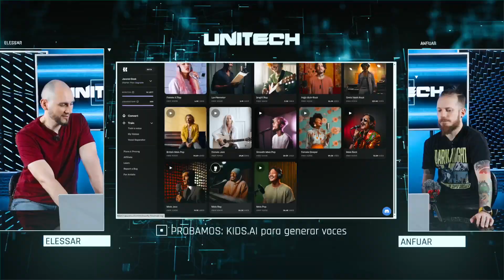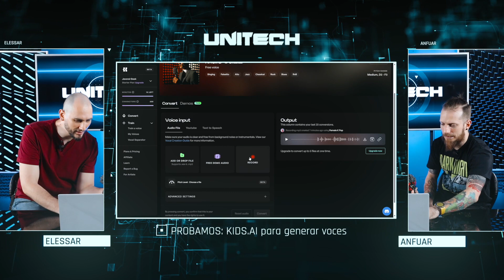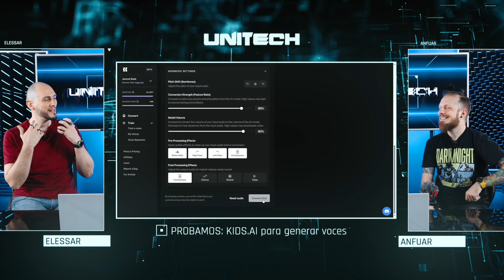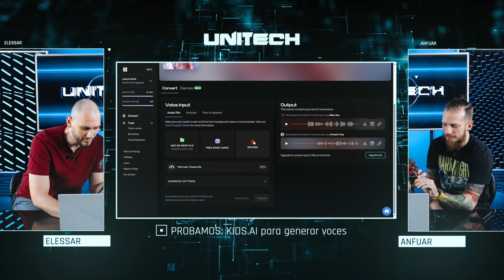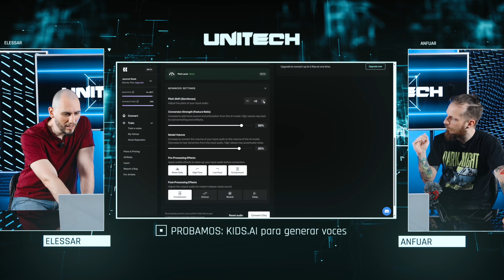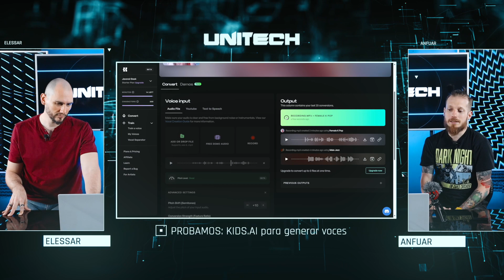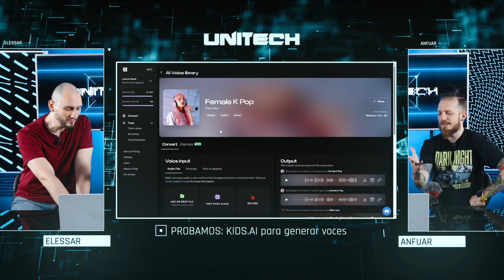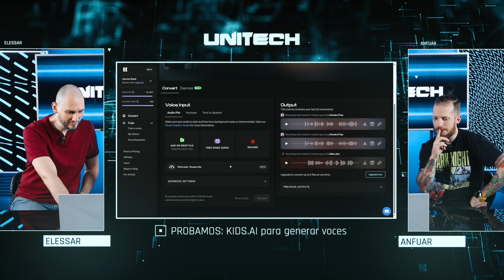PROBAMOS KIDS.AI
UNITECH - Episodio 101 - Parte 2. Programa sobre tecnología que se emite por Unicanal de Paraguay de lunes a viernes a las 22:30hs.